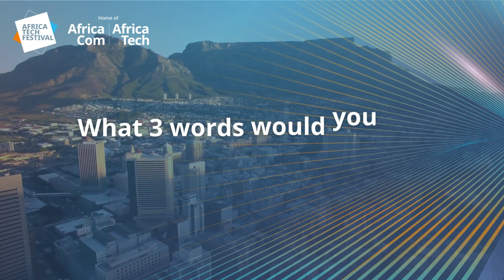Velma Corcoran from Airbnb on Africa's Tech Ecosystem & Africa Tech Festival's Leadership Council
We recently caught up with our Leadership Council member Velma Corcoran, General manager - Middle East Africa at Airbnb to discuss:

- Why she decided to join the Leadership Council
- What impact Africa Tech Festival has on the continent's tech ecosystem
- And how the Council is working together to make this edition of AfricaTechFestival the best yet!

About the Leadership Council:
Africa Tech Festival is proud to be supported by the continent's most influential business and tech thought leaders.

The Leadership Council helps Africa Tech Festival better represent the many, diverse voices across African tech. It ensures the Festival continues to deliver cutting-edge content and vibrant networking experiences that are at the heart of the continent's digital growth.

About Velma:
Velma is a firm believer in the potential of technology to drive inclusive growth and entrepreneurship across Africa. As Airbnb’s regional lead for Africa and the Middle East, Velma leads Airbnb’s Campaigns work across the region, including the creation of the Airbnb Africa Academy and the Africa Travel Summit. She is passionate about how Airbnb can redefine travel in Africa and take tourism to people and places that need it most, and the role technology will play in unlocking this potential.

Velma joined Airbnb in March 2016 as the Regional Market Manager for Sub-Saharan Africa. Prior to this she led marketing for Cape Town Tourism, where her team won numerous awards for destination marketing leadership, including with the UNWTO, Travel & Leisure Smitty Awards, and Cannes Gold.